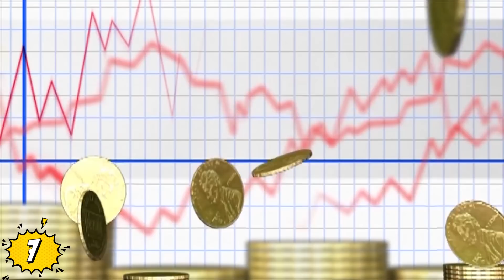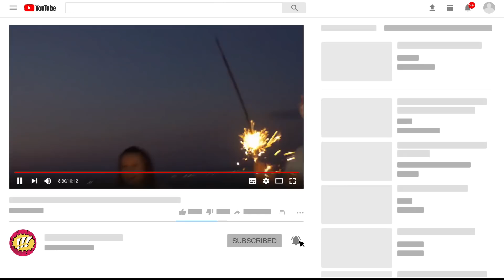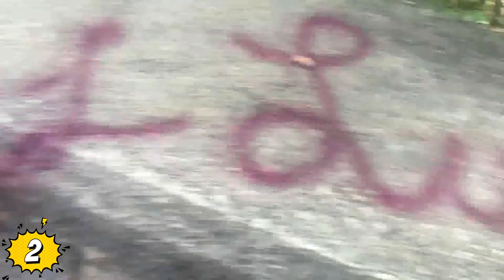Lugares Abandonados Que Está PROHIBIDO VISITAR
Veras Lugares Abandonados Que Está PROHIBIDO VISITAR